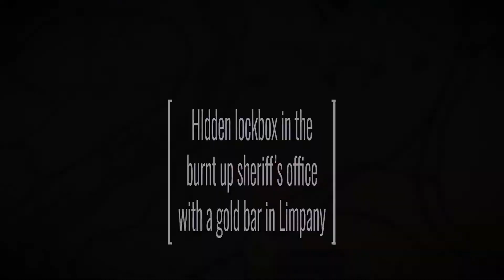Hidden Gold Bar in Limpany, Red Dead Redemption 2, RDR2